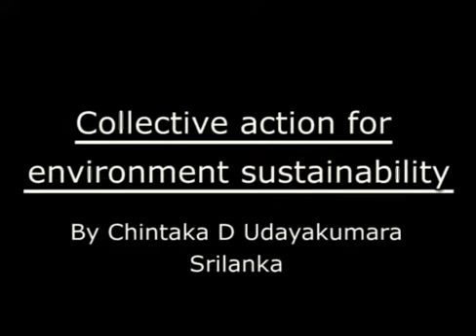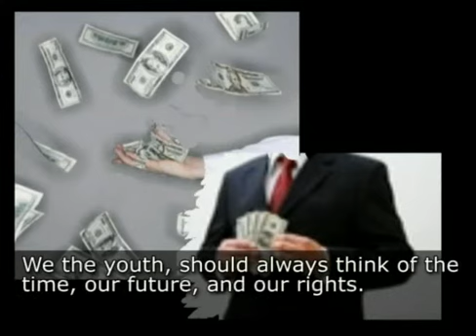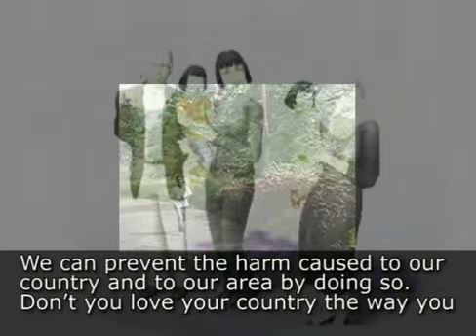collective action for environmental sustainability by chintaka udayakumara